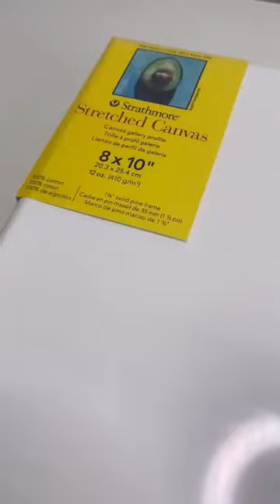NEW! 300 Series Stretched Canvas. Made from 100% cotton canvas and triple primed.